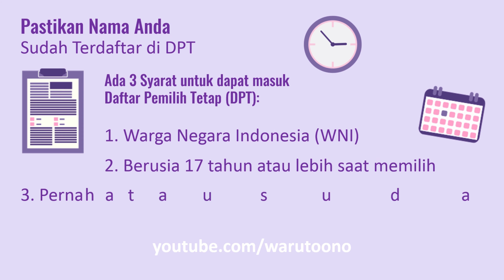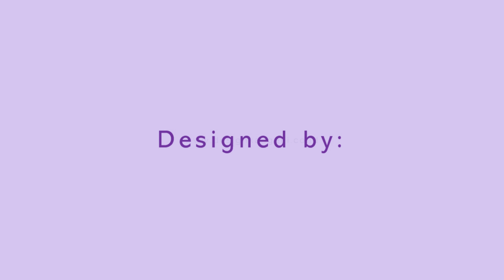Animasi Pemilu 2019, Pemilihan Umum Serentak Pertama di Indonesia, Ayo Nyoblos!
Animasi Pemilu 2019, Pileg dan Pilpres Serentak Pertama di Indonesia, Ayo Nyoblos!

Rabu, 17 April 2019 adalah hari yang bersejarah bagi Bangsa Indonesia karena menjadi pertama kalinya pileg dan pilpres diadakan serentak, pemilu serentak 2019. Ini adalah video animasi pemilu yang bertujuan untuk mengajak seluruh rakyat Indonesia yang memiliki hak pilih untuk memberikan hak pilihnya pada tanggal 17 April 2019.
Ayo Mencoblos, jangan golput ya!!

Business/Endorse:
Line: @waruto.ono

Informasi lebih lanjut hubungi kami via WhatsApp di nomor 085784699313 atau klik atau nomor 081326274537